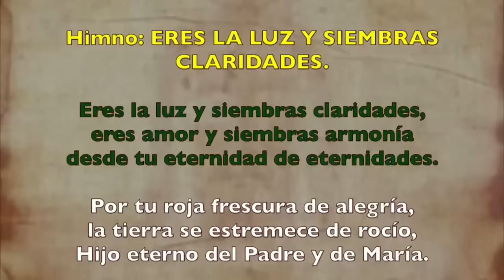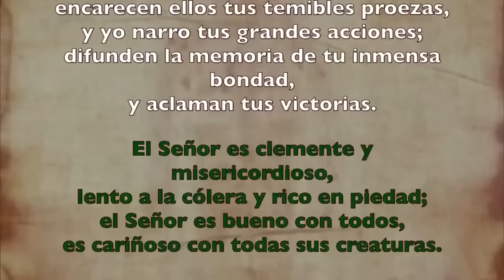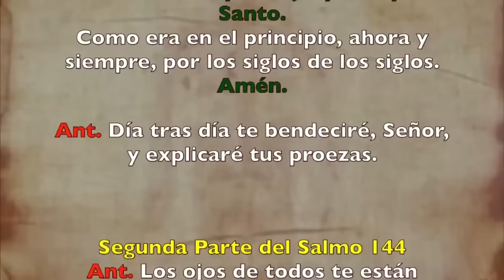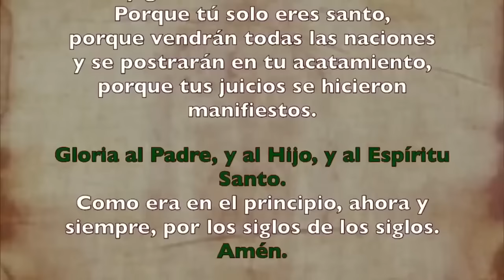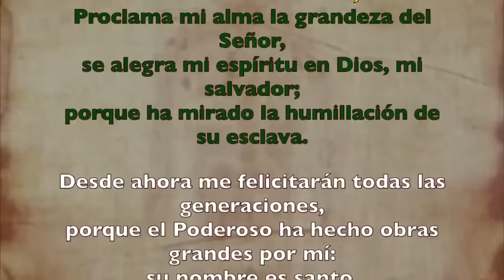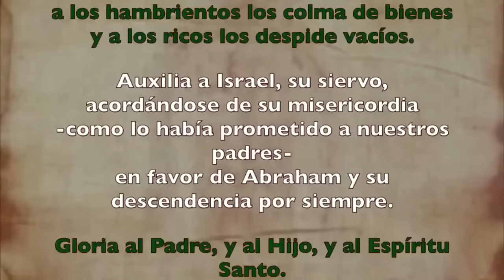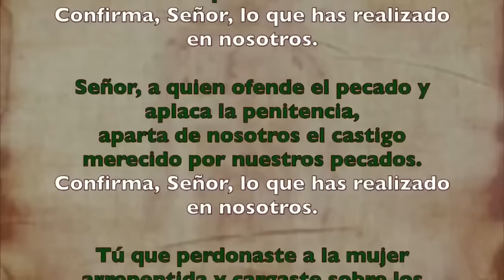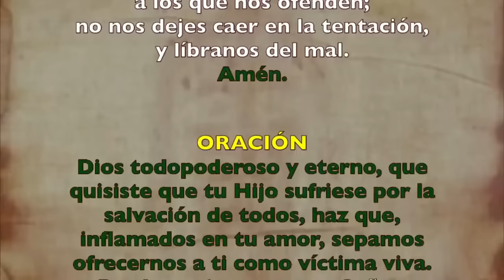Oración de la tarde (Vísperas), VIERNES 28 DE JUNIO 2024I XII Tiempo Ordinario